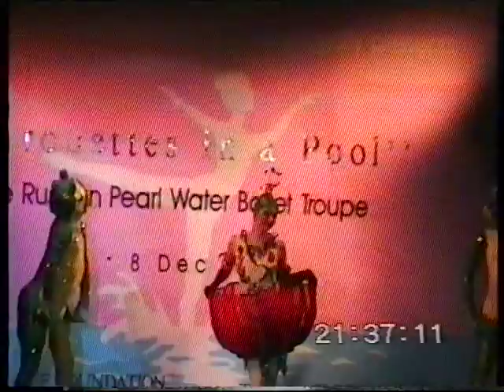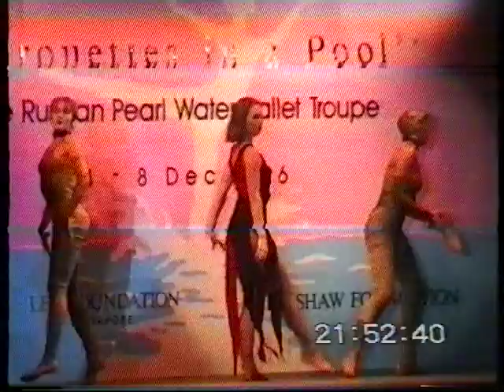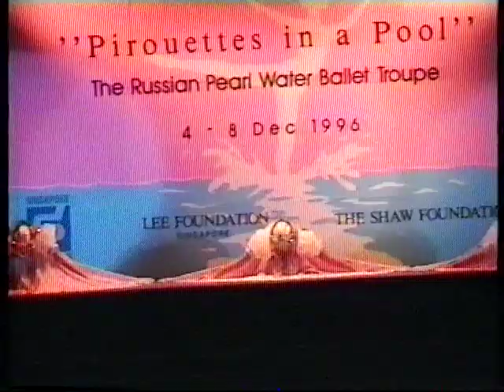Театр на воде " Русский жемчуг" под руководством Ирины Потёмкиной гастроли Сингапур 1996 год.